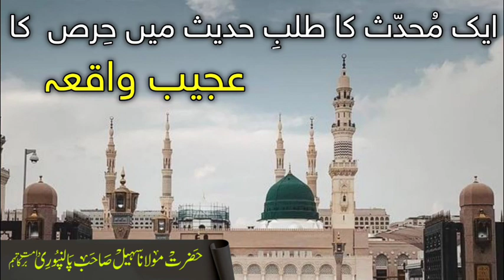Ek muhaddis ka talab e hadees me hirs ka ajeeb waqia || molana Sohel Sahab Palanpuri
📌یہ واقعہ ترمذی شریف میں موجود ہے